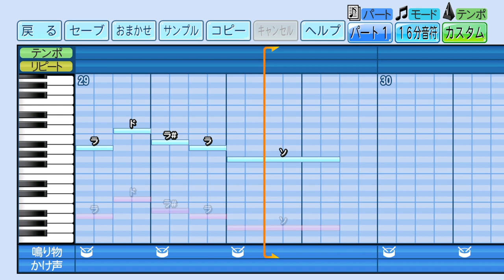【パワプロ 応援歌】カチューシャ（高校野球定番曲）※高校野球・ブラバン風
原曲：カチューシャ（千葉ロッテマリーンズ 西岡 剛のテーマ）
栄冠ナインやサクセスで使用したら楽しそう♪

ゲーム機：PlayStation®4
タイトル：eBASEBALLパワフルプロ野球2022
メーカー：コナミデジタルエンタテインメント
発売時期：2022年4月21日